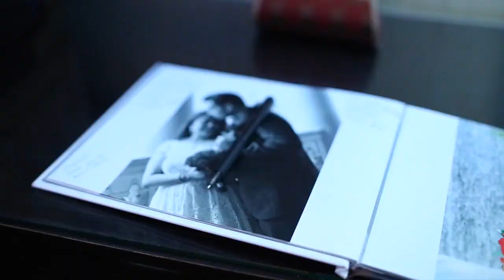Jay & Dhwani's Cinematic Wedding Highlights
Jay and Dhwani were married on August 31st, 2014 in gorgeous Savannah, Georgia. Two days of perfect weather, beautiful scenery and festivities with friends and family make this fairy tale wedding one to remember. So sit back and enjoy as Jay and Dhwani begin their journey together for the rest of their lives.